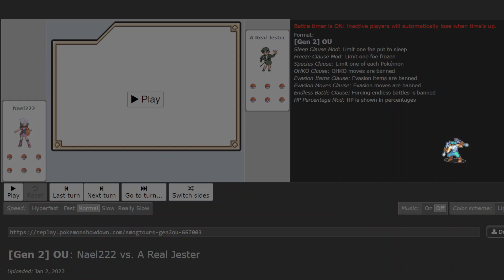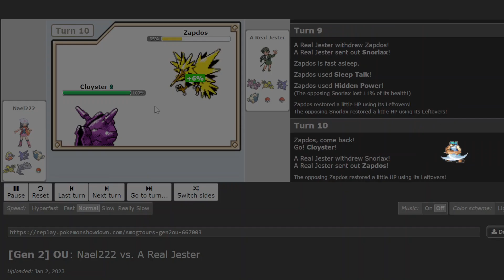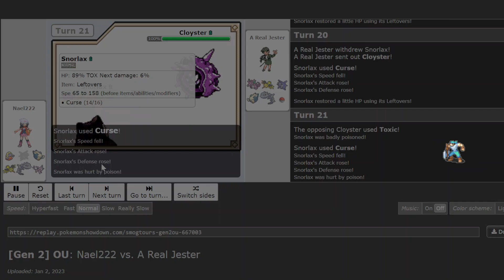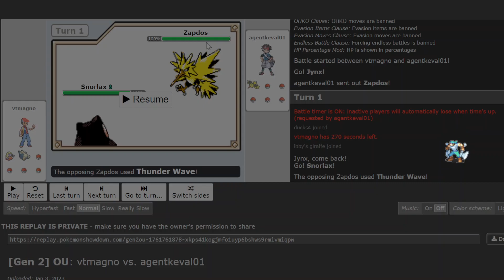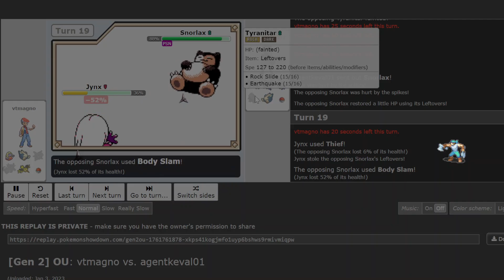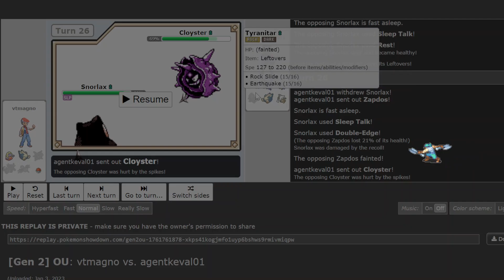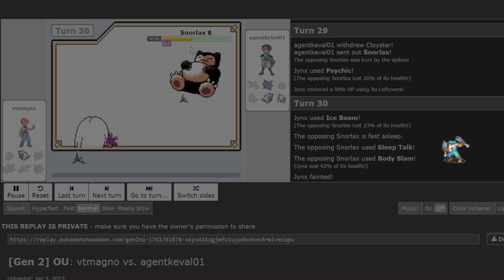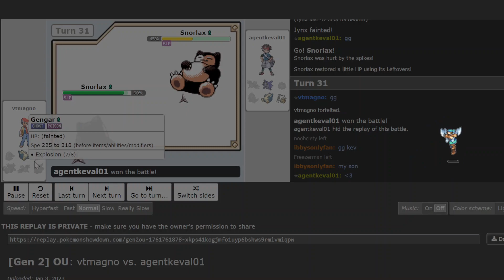TWO bkcpl TWO week TWO gen TWO games!!